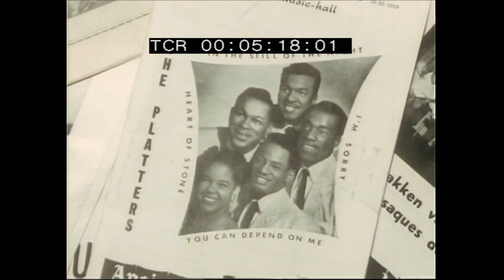Belgian TV reportage discotheek Ancienne Belgique (Oud België)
Please do not use these video recordings for commercial purposes.